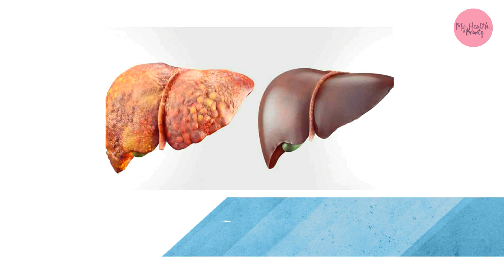10 Benefits of Taking Fish Oil I How Your Body Changes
10 Benefits of Taking Fish Oil I How Your Body Changes

Fish oil is one of the most commonly consumed dietary supplements.

It's rich in omega-3 fatty acids, which are very important for your health.

If you don't eat a lot of oily fish, taking a fish oil supplement could help you get enough omega-3 fatty acids.

 1.Support Heart Health

2.Metabolic Syndrome

3.Weight Loss

4.Eye Health

5.Reduce Inflammation

6.Healthy Skin

7.Reduce Liver Fat

8.Improve Symptoms of Depression

9.Asthma and Allergy Risk

10. Improve Bone Health